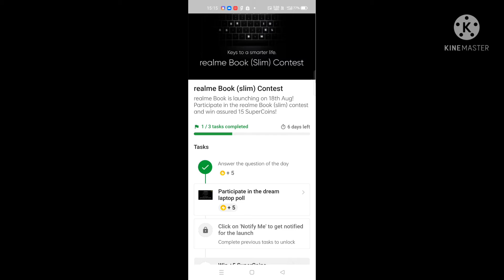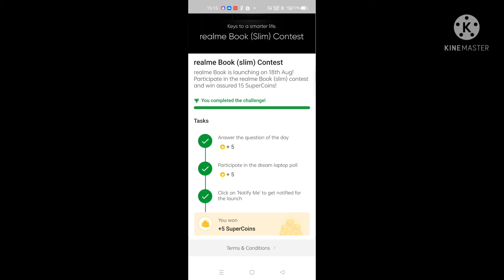GET 15 SUPERCOINS IN JUST 1 MINUTE ( LIMITED PERIOD OFFER)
IN THIS VIDEO I AM TELLING YOU HOW YOU CAN GET 15 SUPERCOINS IN JUST 1 MINUTE IN REALME BOOK ( SLIM) Contest on Flipkart.

FREE SHRIMADBHAGWADGEETA
( YATHARTH GEETA) 100% VIDEO-

WHY NOTHING EARPHONES SO DIFFERENT VIDEO-

 MY GTA 6 LAUNCH VIDEO-

WATCH DIZO NECKBAND VIDEO-

THANKFOR SUPPORTINGYASHPANDEYTECHNO
Yash PANDEY TECHNO has invited you to learn on Unacademy. Register now & get 50 credits, which you can use to download slides and message educators.